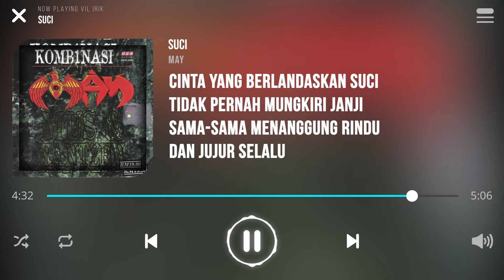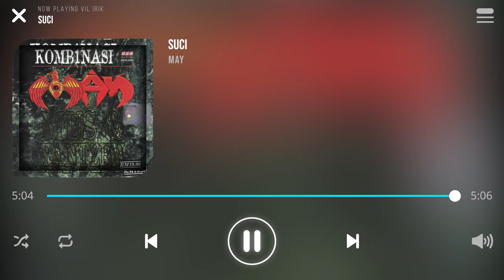May - Suci [Lirik]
Lagu Suci Dinyanyikan Oleh Kumpulan May (Yantzen)

Alangkah indah kehidupan ini
Jika saling menyayangi
Kita hulurkan persahabatan
Dengan niat suci

Alangkah murni oh jiwa nurani
Jika saling mengasihi
Tuhan tidak memandang wajahmu
Tapi di hatimu

Bersihkanlah jiwa dengan amalan
Yang mendekatkan
Kita kepada yang Esa
Aku redha apa yang ditakdirkan Nya

Cinta suci yang telah engkau lafazkan
Janganlah kau persiakan
Aku mengharapkan kedamaian hati
Bahgia bersama denganmu

Bersamalah kita berdoa
Semoga cinta kau dan aku
Bisa tembus ke pintu Syurga
Berkat rahmat Nya

Cinta yang berlandaskan suci
Tidak pernah mungkiri janji
Sama-sama menanggung rindu
Dan jujur selalu

Hingga ke akhirnya
Suci dan setia

Janganlah kau persiakan
Bahgia bersama denganmu

Bersamalah kita berdoa
Berkat rahmat Nya

Sama-sama menanggung rindu
Dan jujur selalu

Hingga ke akhirnya
Suci dan setia